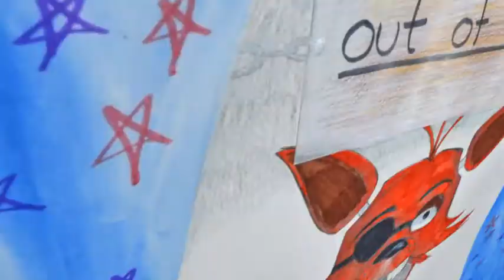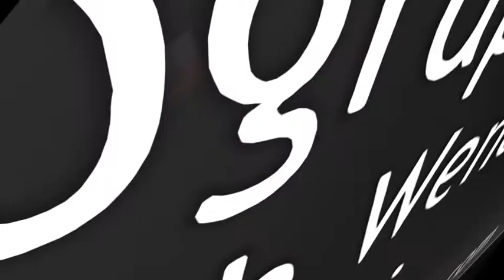2017 UW Marshfield Campus Art Department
The Art Discipline at UW Marshfield / Wood County Campus embraces the many possible forms and functions of art. This video represents a small sample of the artwork created in the Introductory and Advanced Drawing Courses offered during the Fall Semester and the artwork created in the Introduction to Printmaking and 3-D Course is offered in the Spring of the year.

The artwork represents our student’s ability to work hard, think critically and be open to new ideas. Creative people are often seen as a being in a class by themselves-as people with certain "gifts" that the rest of us don't seem to have. Yet most scientists agree creativity has little to do with talent or skill. Among the traits that creative people have is strong interest in finding and framing unusual problems. In addition there is the ability to take risks-creative people function on the edge of their competence; the motivation is not grades, money, or recognition, but simply the desire to learn.

If you are interested in learning more about the art courses offered at the UW Marshfield / Wood County Campus please contact Art Professor Kitty Kingston and Department Chair at .
The Art Department is located in the Helen Connor Laid Fine Arts Building at 2000 West 5th street, Marshfield, WI.

Celebrate hard work and imagination in the 19th Annual Student Art Exhibit on display in Gallery 450 at the University of Wisconsin-Marshfield County Campus. The public is invited to a reception from 12:00-1:00pm, Thursday; May11th
Gallery 450 serves as a teaching gallery with the UW-M/WC art students and the community, continuously using the current display for study. It also serves as a place for professional artists from Central Wisconsin and beyond to showcase their artwork while sharing their expertise. Gallery hours are Monday through Friday, 10:00am to 5:00pm and the gallery is also open during most music and theater performances. or call .
The select mission of the Art Department, in furthering the mission of the University of Wisconsin Colleges, emphasizes the department's responsibility to; enhance students learning; provide students with both the general and disciplinary knowledge and proficiency required to further their education in the university and beyond; develop and maintain requisite skills and knowledge among members of the department through continued professional development and evaluation; contribute to public understanding of art and art education as part of a broader relationship between the university and the communities it serves.
The UW Colleges Art Department invites the public to view over 150 pieces of artwork created by our students at UW-Marshfield/Wood County Campus. The Art Department serves all students, from non- majors to those interested in pursuing a degree in fine or applied arts and provides a wide range of instruction in a variety of media which includes; drawing, painting, 2-D & 3-D design, and printmaking. In addition the department offers an array of courses in art history survey, art history and art appreciation which compliments the requirements of an art foundation program to prepare students for success at the baccalaureate level.
It has been extremely gratifying to work with these creative students throughout the year. Many of these students will go on to pursue a B.F.A. degree with a major in; graphic design; interior design; architectural design; industrial design; multimedia design; studio art or art education. However, this exhibit is the result of work by both art majors and non-art majors which shows a high level of sophistication and imagination. Einstein once declared, "Imagination is more important than knowledge". I would consider it a terrible loss if during the college years students had not exercised their imaginative powers to the fullest extent in all of their classes.